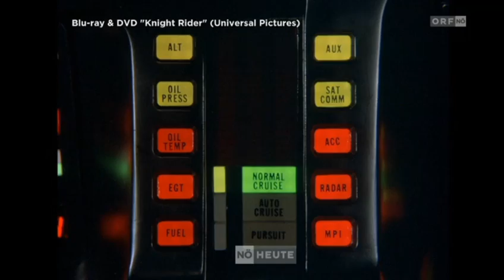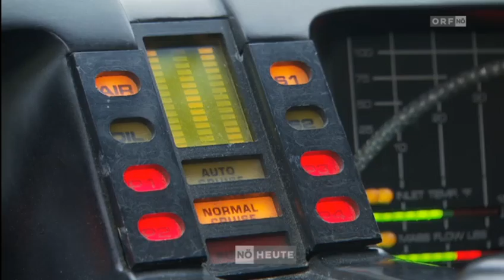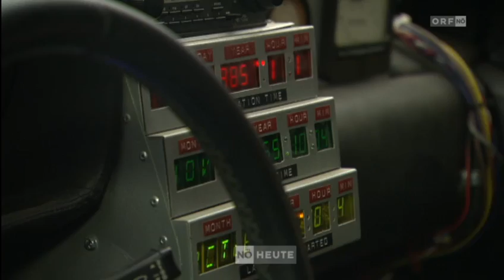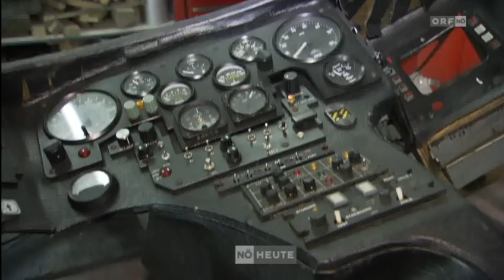Batmobil im Waldviertel / Batmobile and other movie cars / Martin Hahn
Batmobil, KITT, A-Team Van und Delorean Zeitmaschine: Martin Hahn baut seit 2006 berühmte Filmautos nach